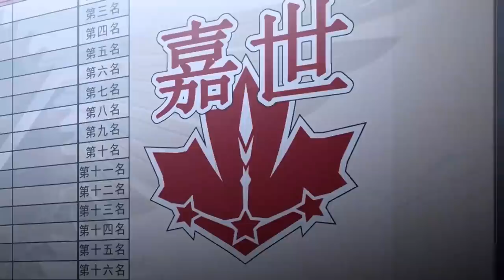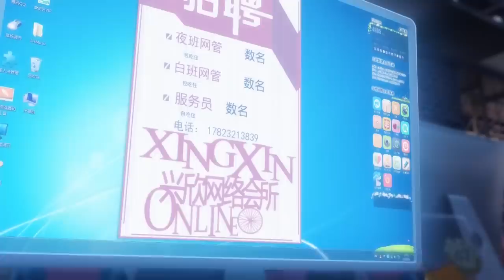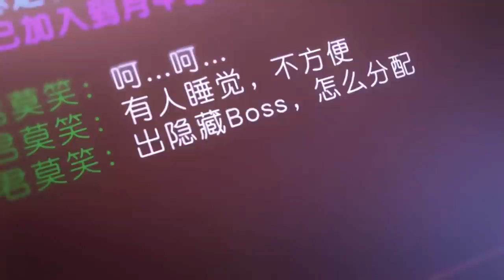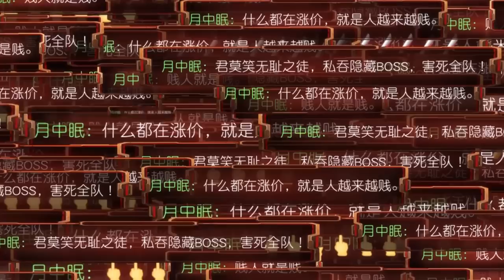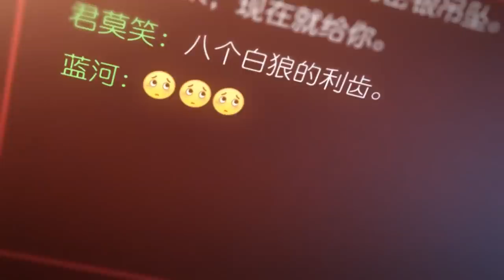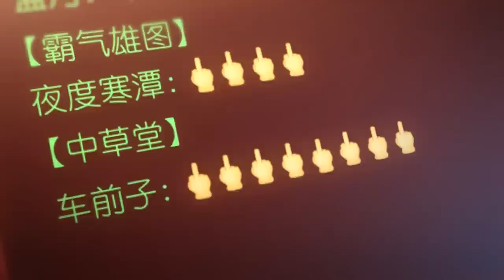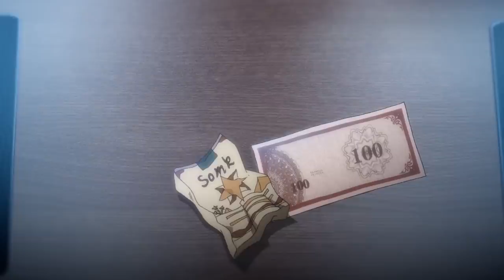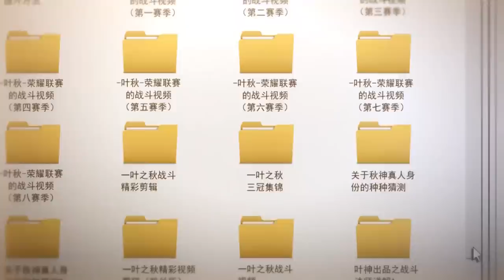🎮全职高手S3预告！荣耀永不散场！叶修王者回归再现电竞传奇！【全职高手 The King's Avatar】国漫